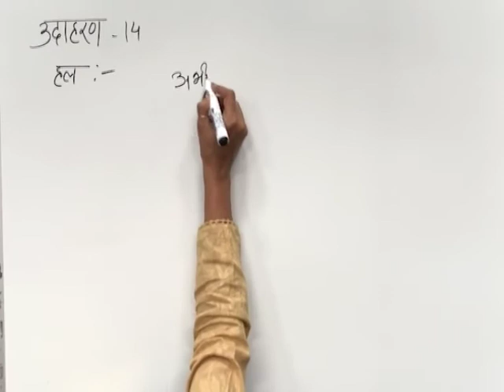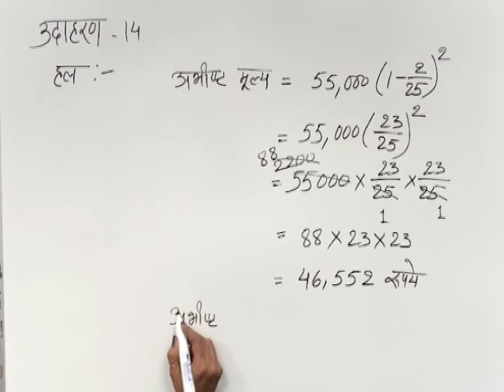CLASS 9th MATHS | CHAPTER 7 | COMPARING QUANTITY |7 5 2 1